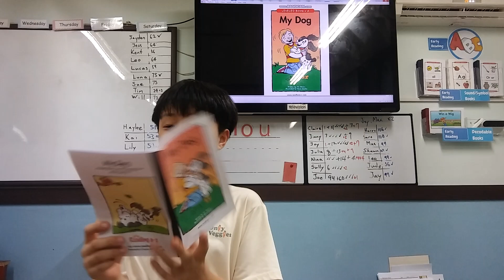My Dog - Jude